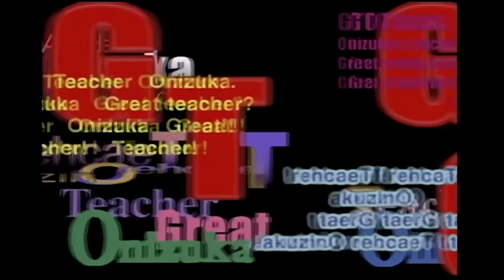GREAT TEACHER ONIZUKA WAS THAT GOOD!